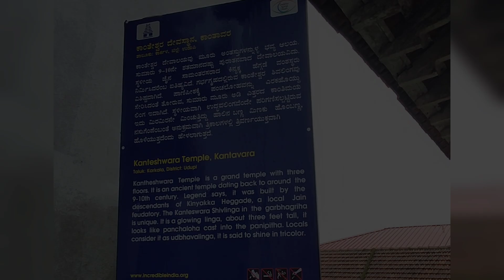ಉಡುಪಿ ಜಿಲ್ಲೆಯ ಅತ್ಯಂತ ಪುರಾತನವಾದ ಶಿವ ದೇವಾಲಯ ಇದು!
One of the Oldest Shiva temples in Udupi district Karnataka.

Location: Kantheshwara Temple, Kantavara, Karkala Taluk, Udupi district, Karnataka.